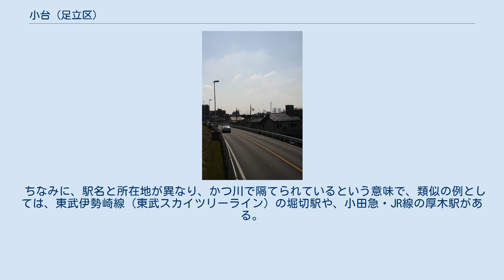小台 (足立区)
日本 」 東京都 」 足立区 」 小台 (足立区) 小台を走る都道449号新荒川堤防線 小台（おだい）は、東京都足立区の地名。
現行行政地名は小台一丁目および小台二丁目。
 足立区西部に位置する。
北で第一級河川荒川を挟んで対岸に扇、東で千住桜木、南で隅田川を挟んで対岸に荒川区東尾久及び荒川区西尾久、西で宮城と接する。
北を荒川、南を隅田川に挟まれた東西に細長い町域を形成している。
町域自体は広大ではないが、足立区でも最大規模の工場集積地帯である。
日暮里・舎人ライナーの足立小台駅が町域内に設置された。
高規格堤防事業により高台化された。
 小台では大正時代に荒川放水路掘削事業で隣接する宮城と同じように、町域の一部を放水路の河道とするために住民の立ち退きが行われた。
飛地として存在していた小字大門の区域はそのほとんどが荒川河川敷内になった。
足立区が成立した際に、大字小台は小台町と小台大門町（旧・字大門）とに分割された。
小台大門町は現在の江北二丁目・宮城二丁目の一部に相当する。
現在の小台はこの時に誕生した旧小台町と、後に本木町六丁目から編入された区域によって主に成り立っている。
 旧小台大門町には弥生式後期の土器が発掘されており、かなり古くから人が住んでいたと考えられている。
小台二丁目にある庚申塔に記載されている年代としては南北朝時代の物があるほか、珠明院に残されている舟形墓石も同じく南北朝時代の物であると確認が取れる。
 江戸期の正保年間には、小台が村として独立していたことが確認されている。
 「小台」の地名がいつ頃より用いられていたかは定かでないが、 律令国である武蔵国足立郡の成立まもない頃から、 「小さい台地」と言う意味で「小台」と呼ばれ始めた模様である。
 荒川もこの台地を避けて流れていたことが推測され、自然堤防の一部であったと思われる。
 さらに、台地は畑として利用されていることが多かったことや、荒川放水路の掘削前は現在の小台の町域はほとんど畑であったことを考えると、「小さい台地」という由来には納得感がある。
 2017年（平成29年）12月1日現在の世帯数と人口は以下の通りである。
 都電荒川線（東京さくらトラム）の小台電停は荒川区西尾久に存在し、地内から小台橋を経由して利用が可能である。
もともと小台橋が架けられる以前に存在していた小台の渡しに因んだ「小台渡」という名称であったが、後に「小台」に改名されている。
 ちなみに、駅名と所在地が異なり、かつ川で隔てられているという意味で、類似の例としては、東武伊勢崎線（東武スカイツリーライン）の堀切駅や、小田急・JR線の厚木駅がある。